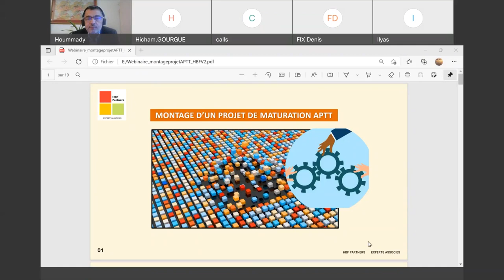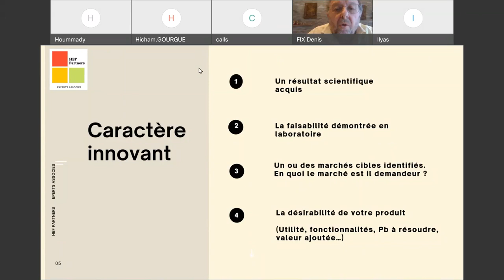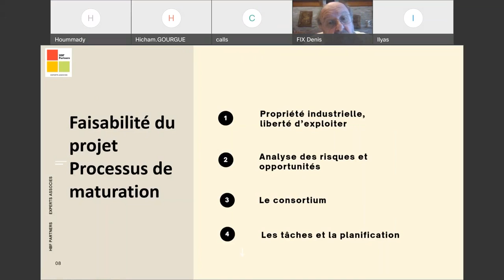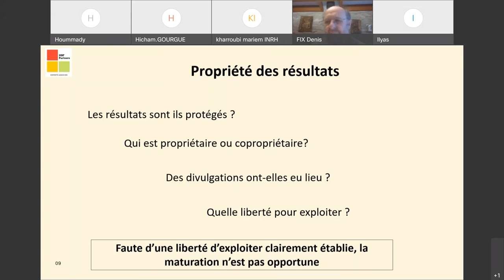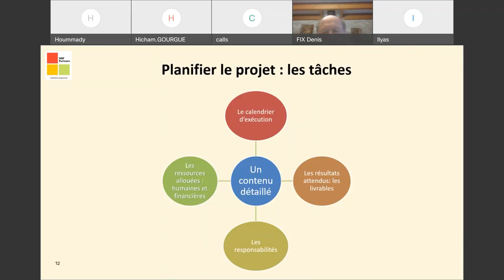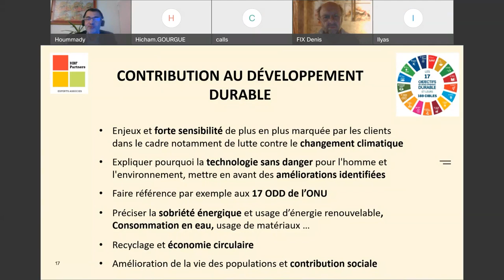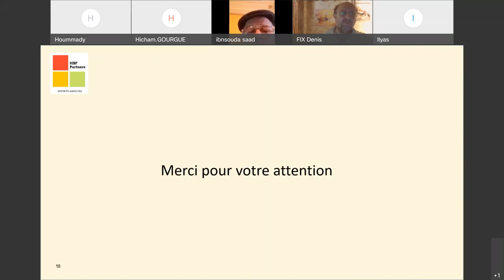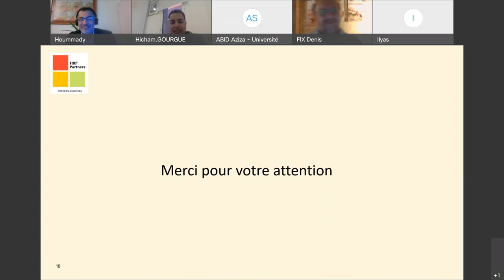Tech Transfer2021: Préparation de Montage de projets de maturation techno-commerciale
Organisateur / Co-animateur: Ilyas Azzioui, CNRST